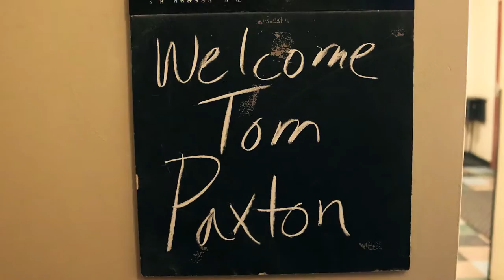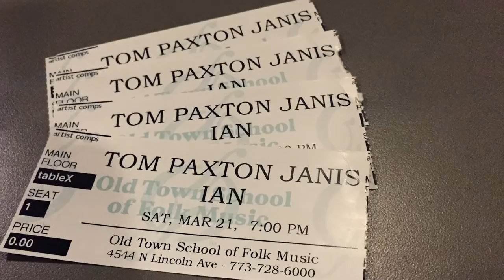Janis Ian & Tom Paxton short film | Chicago 2015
Janis Ian & Tom Paxton with Robin Bullock in a short film by Travis Trout; Old Town School of Music, Chicago, April 2015.